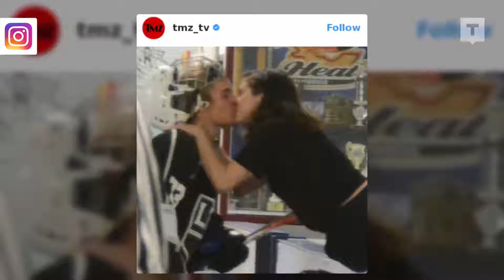El beso que confirma el regreso de Justin Bieber y Selena Gomez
Selena Gomez y Justin Bieber están juntos nuevamente. ¡y esta vez hay una foto que lo confirma! El beso tuvo lugar en la noche del miércoles en Los Ángeles, California, durante un partido de hockey sobre hielo que disputó el cantante canadiense. Como dice Selena.. ¡el corazón quiere lo que quiere!

Be Trendtation.

And remember!